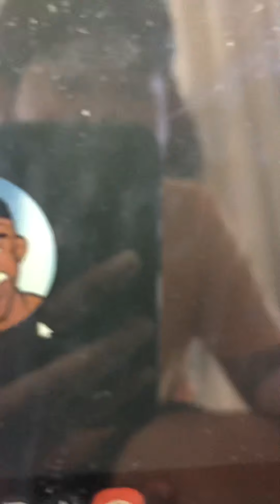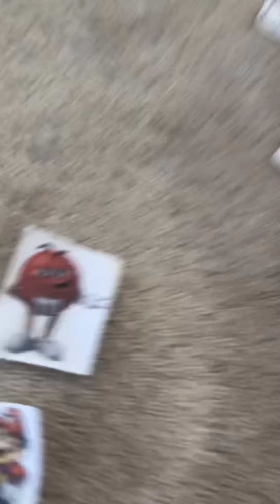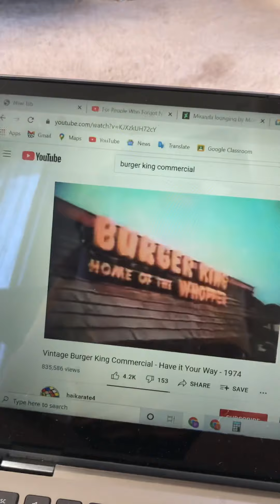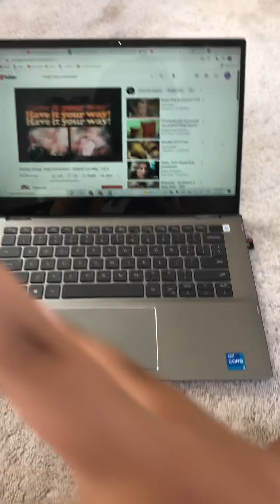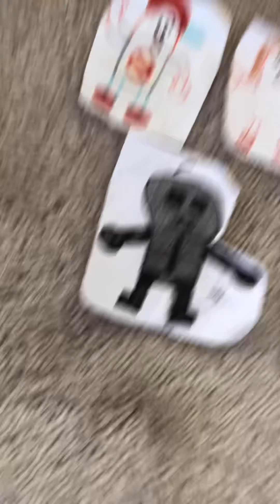SCES17: Elemental Royale episode 28b: BK vs Keith FT: Nickel the animator AUTTP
YouTube do not disable the comments okay? If you do that I will murder your employees for not letting me upload this video you disgraceful company you should’ve never teamed up with COPPA.
So viewers vote for:
Keith/BF
GF
Pico
Skid or
Pump to be eliminated!!!